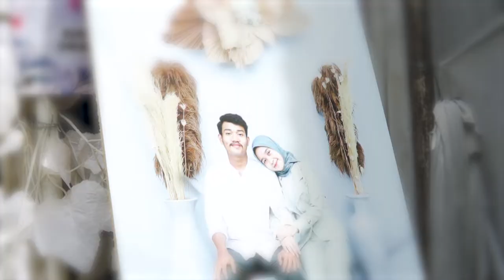Wedding Documetary Metta & Daffa | Sony A6000 + Sigma 30mm F/1.4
Video ini merupakan salah satu hasil kerjaan saya bersama "Savetime Project"

* Camera & Lens
Sony a6000  & Sigma 30 mm f 1.4

* Location
PASAR MINGGU - Jakarta Selatan